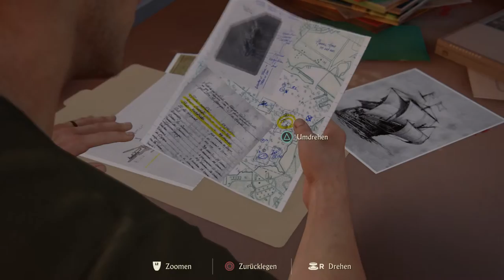Lets Play: Uncharted 4: A Thief's End Gameplay in Deutsch #4 / Ein Job in Malaysia \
Lets Play: Uncharted 4: A Thief's End Gameplay in Deutsch Playstation 4 Gameplay

Ein Job in Malaysia